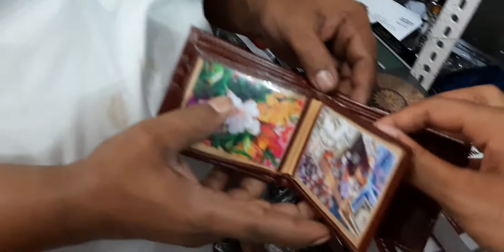Branded Belts/Branded wallets/Belt wholesale market in Mumbai/सस्ती कीमत पर ब्रांडेड बेल्ट और पर्स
Shop name_ KANPUR BELT HOUSE

Address..shop No. 31 Zaine Market Akash Cinema kurla (west) mumbai _400070

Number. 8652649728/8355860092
Number of.  (Mohammad rafiq )

paid parmotion and shop shoot are available

.WARNING ⚠️.
My channel is about  to give you market information. If any case of any loss or grievances of the viewer the channel will not responsible for any such matter. The channel does not take any responsibility of the business between the viewer and the seller.